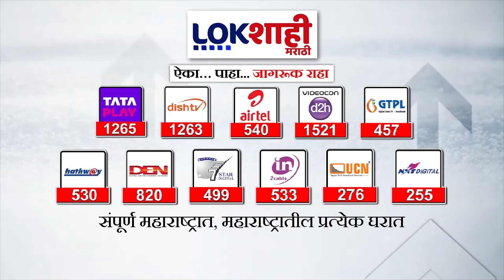Special Report : पक्ष- चिन्ह गेल्यानंतर शरद पवार गटाचा केंद्र सरकारवर मराठी विरोधी असल्याचा आरोप